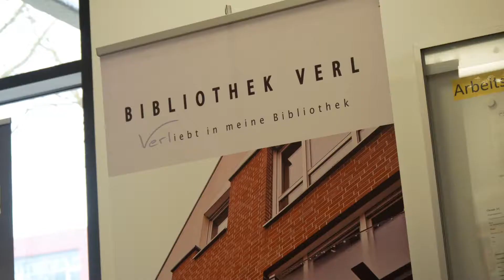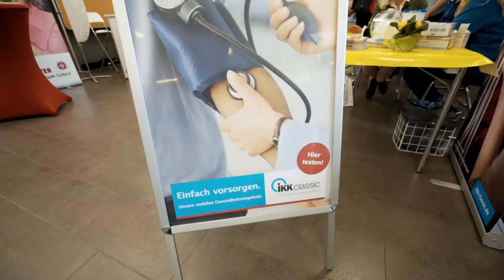Rückblick auf die Messe 55 plus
Viele Informationen, Tipps und Anregungen sowie Beratung hat die "Messe 55 plus" im Verler Gymnasium geboten. 36 Aussteller aus verschiedenen Bereichen waren vor Ort, um ihre Angebote für die Zielgruppe 55 plus vorzustellen. Themen waren zum Beispiel Sicherheit in Haus und Wohnung, Freizeitgestaltung, Sportliches für Ältere, gesundes Kochen, Patientenverfügung und Betreuungsvollmacht sowie vieles mehr. In Workshops und Mitmachangeboten konnten die Besucherinnen und Besucher Themen vertiefen und selbst aktiv werden. Sehen Sie im Video einige Eindrücke von einem anregenden Tag!